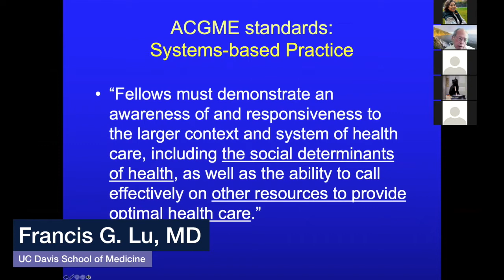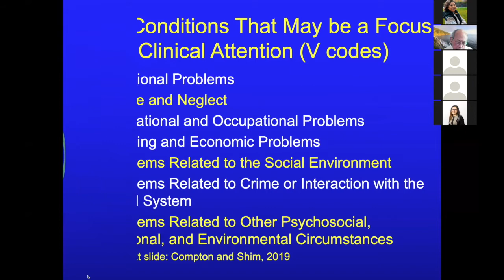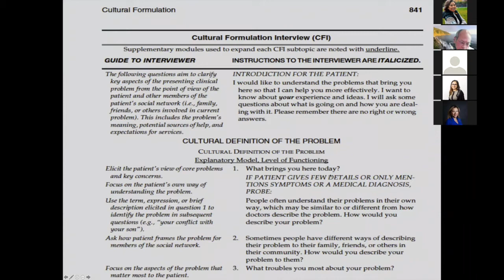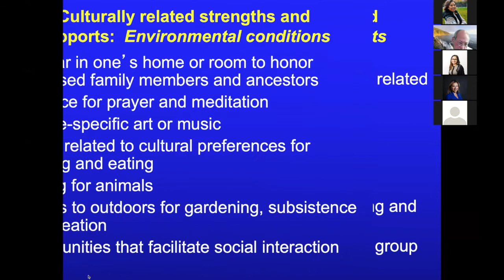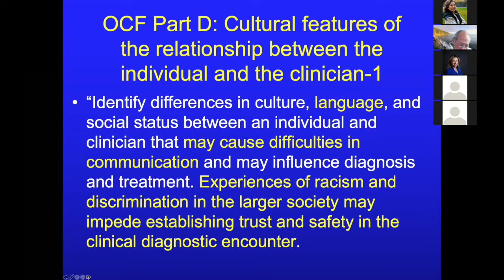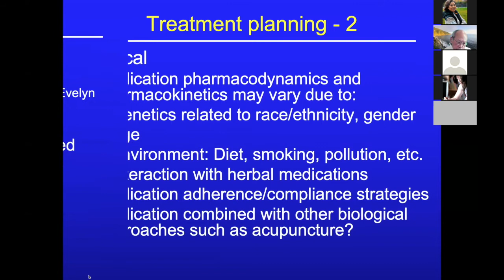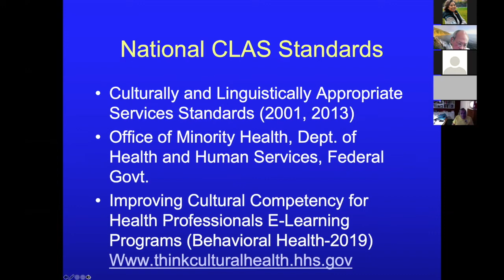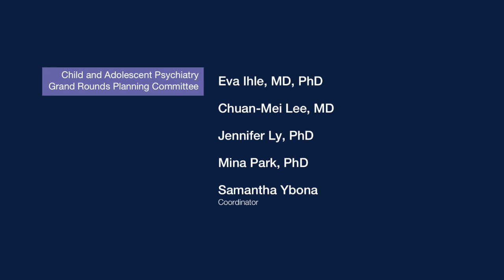DSM-5 Outline for Cultural Formulation and Cultural Formulation Interview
UC Davis Professor Emeritus Francis G. Lu, MD, discusses how the DSM-5 Outline for Cultural Formulation and the the DSM-5 Cultural Formulation Interview can be applied in the clinical assessment of patients. (Oct. 14, 2020).

NOTE: Due to technical difficulties, the first several minutes of this presentation were not recorded. The video will begin with Dr. Lu's talk already in progress.